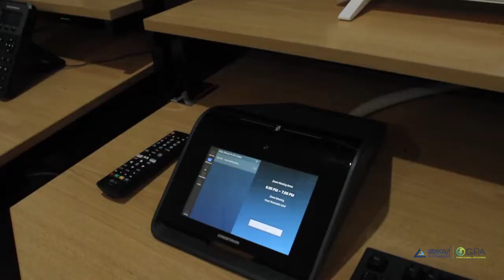Showroom Virtual absolut technologies: Uma nova maneira de vivenciar a tecnologia!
A absolut te leva a uma experiência de 1 dia de trabalho em 10 minutos com as melhores soluções do mercado em videoconferência, plataformas de colaboração, como Google, Microsoft, Zoom, dentre outras, interoperabilidade com Pexip, tela interativa Google Jamboard e muito mais!

Venha conhecer as melhores soluções para o seu negócio ou para sua equipe aqui no Showroom Virtual absolut technologies!